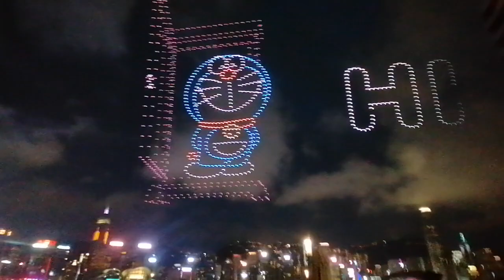香港多啦Ａ夢無人機表演#香港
Hong Kong Doraemon Drone Show Hong Kong # Drone Show # Hong Kong Tour # Photography # Hong Kong Night View # Drone